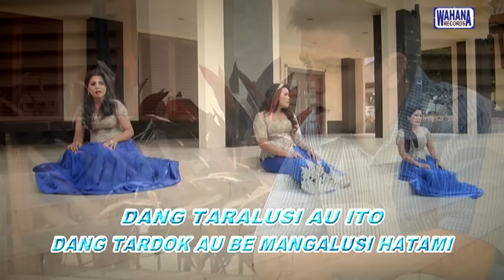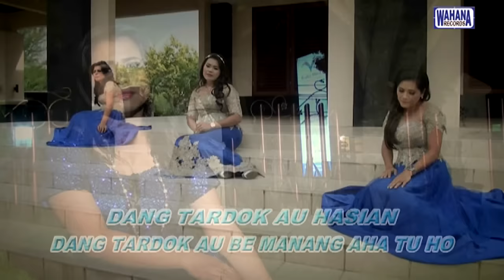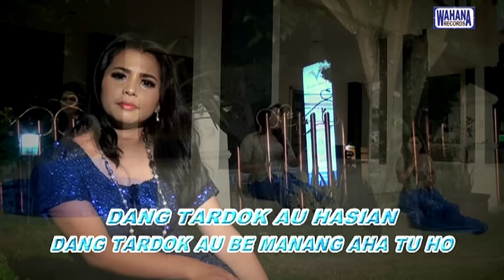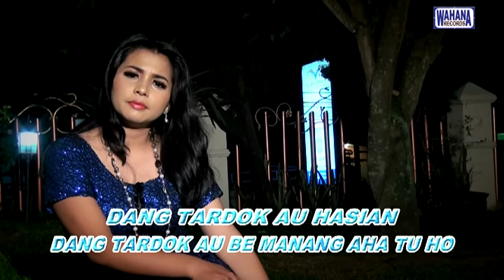RAJUMI TRIO - Ilukki Ma Paboahon (Official Video) ~ LAGU BATAK TERBARU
ARTIS : RAJUMI TRIO
JUDUL :Ilukki Ma Paboahon
Cipt.Soritua Manurung

Production : Wahana Records
Producer: Much Simanjuntak